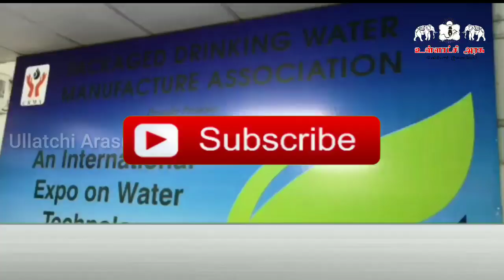உயர் நீதிமன்ற உத்தரவால் துணி உற்பத்தியாளர்கள் வரும் 17ஆம் தேதி முதல் வேலை நிறுத்தத்தில் ஈடுபட உள்ளனர